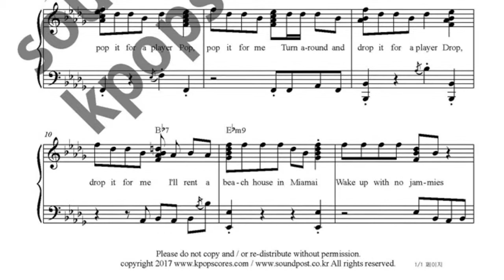That's What I Like music sheet_2staves